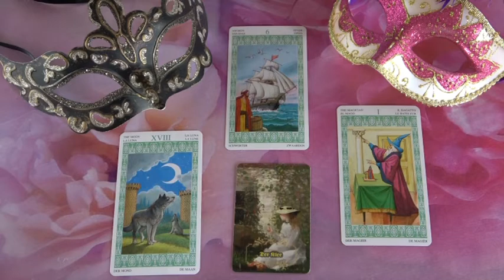??? Jóslás, március 11-én